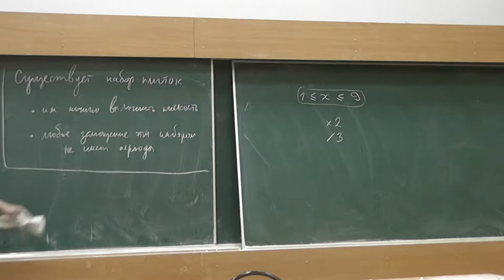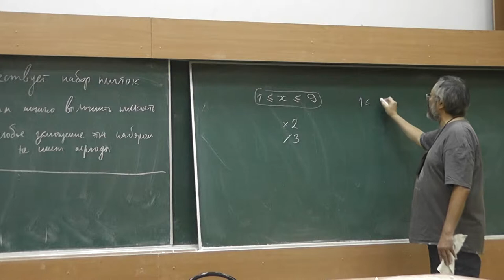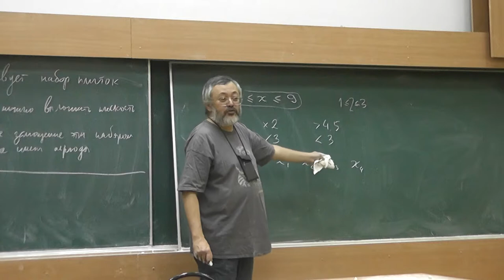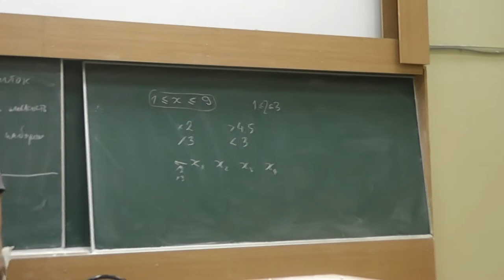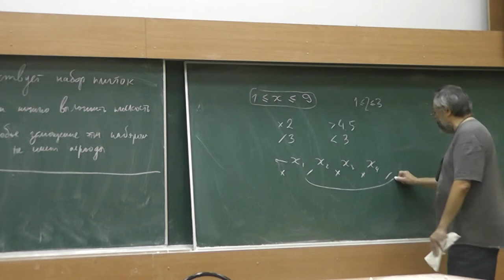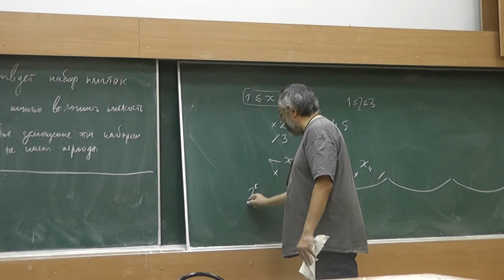6 Умножение на 3 или деление на 2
Любое расположенное между 1 и 9 число можно умножить на 3 или разделить на 2, получив результат, расположенный между 1 и 9.